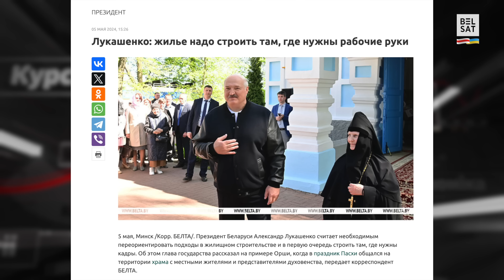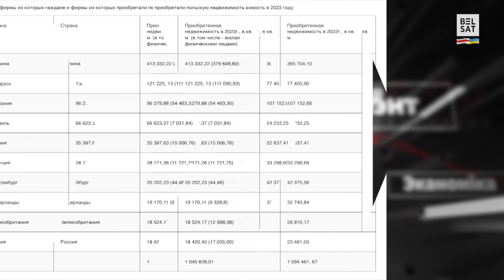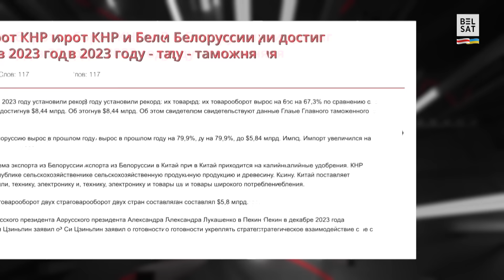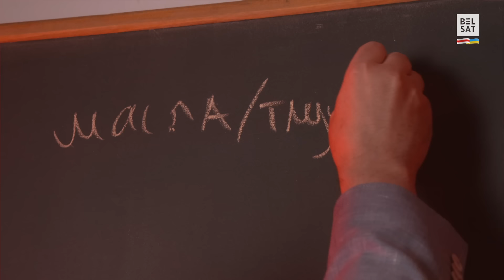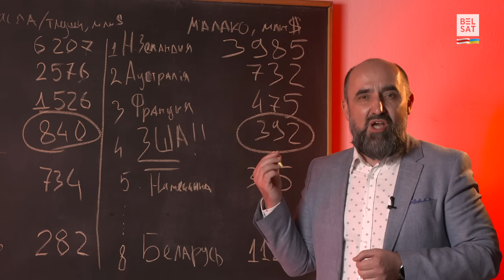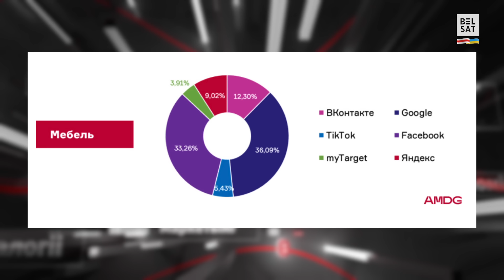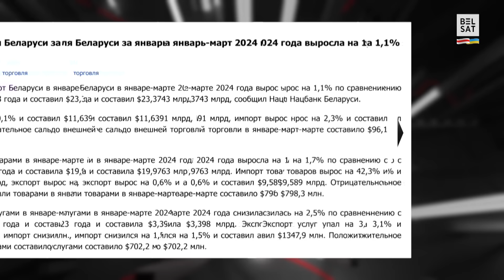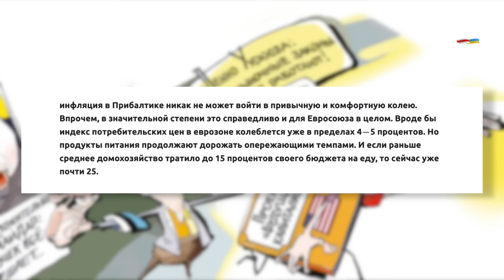🔴Беларусь прайграла Украіне па пастаўках у Кітай. Беларусы не патрыятычна робяць рэкламу / Атмасфера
"Атма$фера" – агляд галоўных бізнесовых і эканамічных падзеяў тыдня з Аляксандрам @knyrovich Кныровічам:

00:00 Анонс
00:20 Новая заява Лукашэнкі пра будаўніцтва
02:04 Пра адносіны з Кітаем
07:12 Беларусы не размяшчаюць рэкламу ў "Яндэкс"
08:42 Дзірка ў вонкавым гандлі павялічваецца
10:02 "Беларусь сегодня" забыла пра знакі прыпынку
11:38 Рубрыка "Меркаванне аўтара"